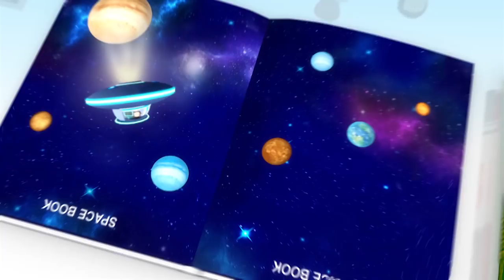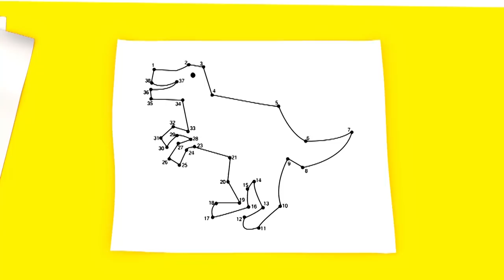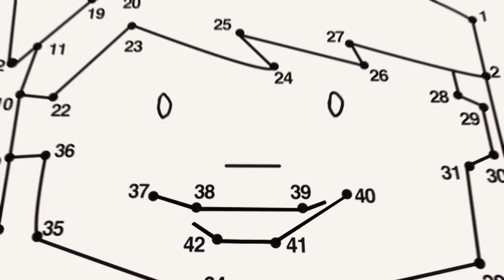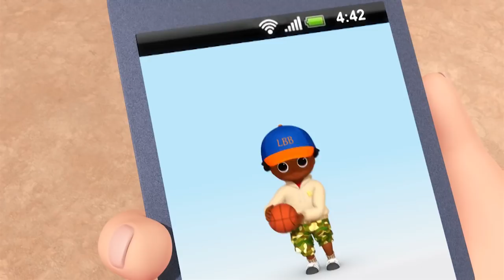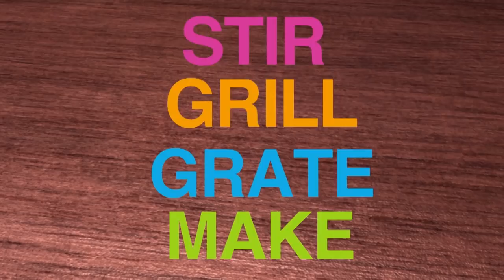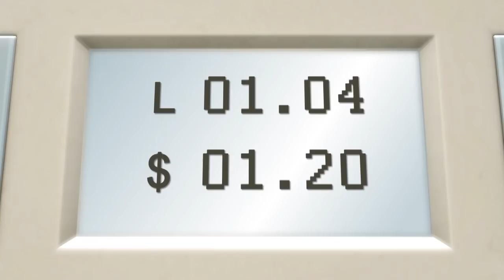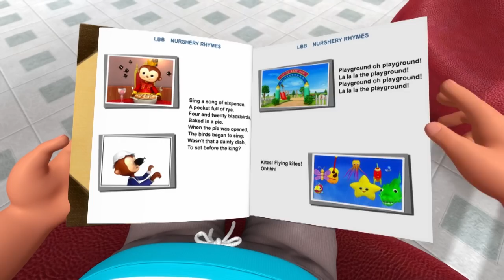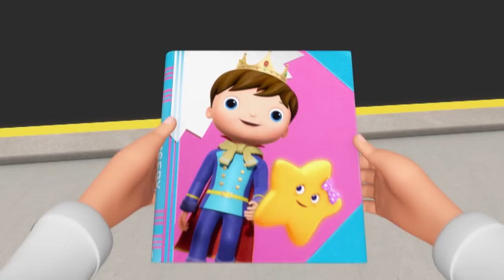New Shoes | And Lots More Original Songs | From LBB Junior!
00:04 New Shoes
01:50 Book Song - Part 2
03:24 Counting By 2 Song
05:07 Tongue Twisting Fun!
07:15 Dancing Song
08:47 Going To The Doctors
10:35 Birthday Song
11:50 Princess And The Pea Story
13:59 Playground Song
16:18 Painting And Drawing Song
18:26 Yo-Yo Song
19:56 Bedtime Routine
21:13 Ice Skating Song
22:56 Please And Thank You Song
24:30 Making Friends Song
26:10 Rollercoaster Song
27:42 Dot To Dot Song
29:21 Riding A Bike Song
30:54 Measuring Your Height Song
32:27 Learning To Swim
34:19 Growing Up Song
35:52 Bumper Cars Song
37:31 Cooking Song
39:35 Three Little Pigs
41:40 Getting A Haircut
43:14 Cars Song
45:01 Party Games Song
46:50 Sing And Dance With Us
48:38 Accidents Happen Song
50:22 Peer Pressure
52:06 Nature Song
54:27 The Little Mermaid
56:30 Don't Pick Your Nose Song
58:01 Book Song!